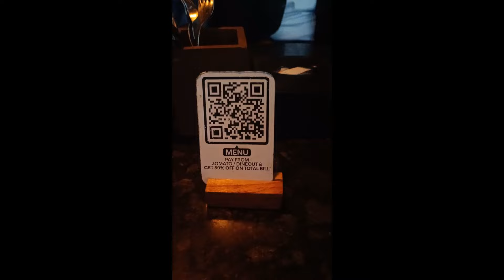AADHE LAKH KI TREAT BY SENIORS 😳🤯 ||AIT PUNE